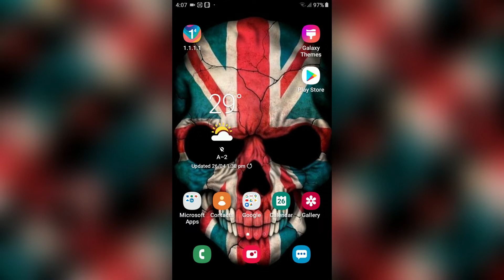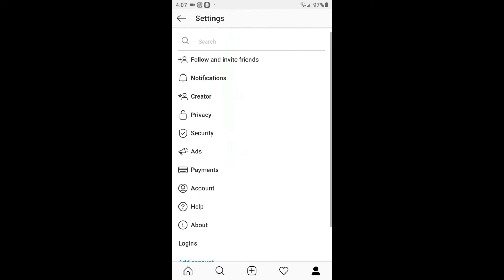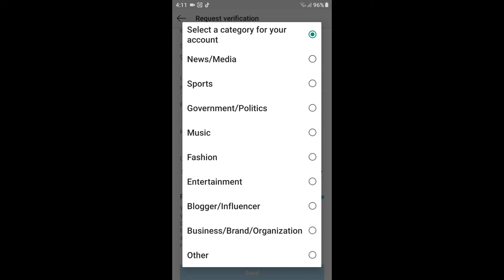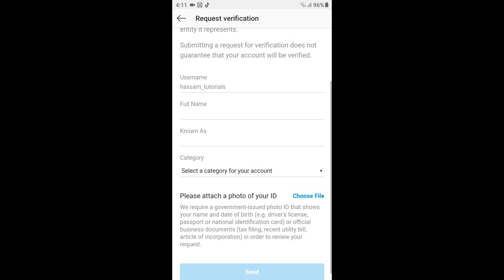How to get verify instagram account / 2020 / how to get blue tick on instagram account.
Facebook Khan Hassam Ur Rahman